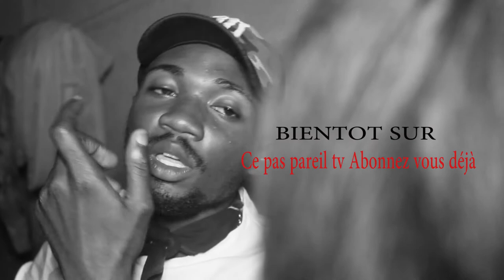CIBLE MONDE EN NOIR Theatre congolais Extrait Avec Doudou,Coquette,Mimie